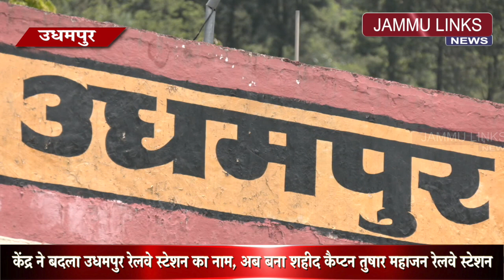केंद्र ने बदला उधमपुर रेलवे स्टेशन का नाम, अब बना शहीद कैप्टन तुषार महाजन रेलवे स्टेशन